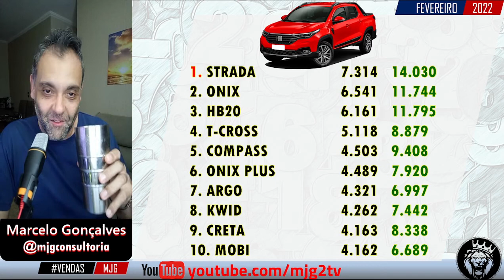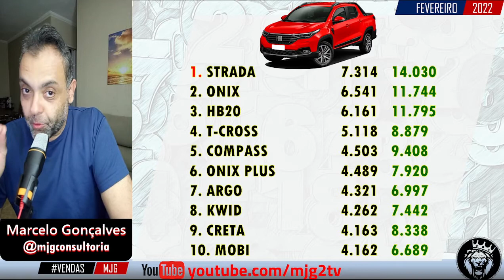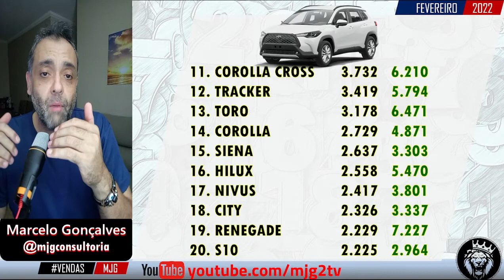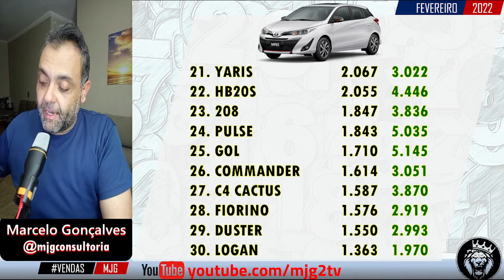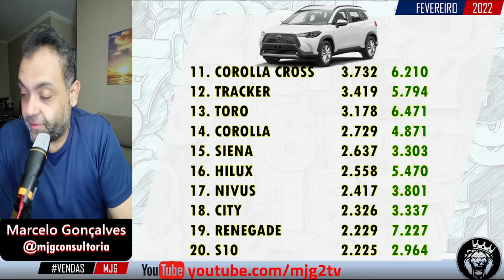VENDAS FEV/22 DE: FIAT STRADA PARA: CHEVROLET ONIX - O RECADO ESTÁ DADO / T-CROSS AMENIZA CRISE VW